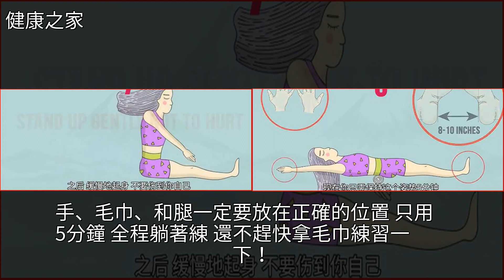錢楓都變釒戔木風，就是飯後吃酵素惹的禍！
錢楓都變釒戔木風，就是飯後吃酵素惹的禍！減肥,錢楓,水果,蔬菜,日本錢楓都變釒戔木風，就是飯後吃酵素惹的禍！減肥 錢楓 水果 蔬菜 日本